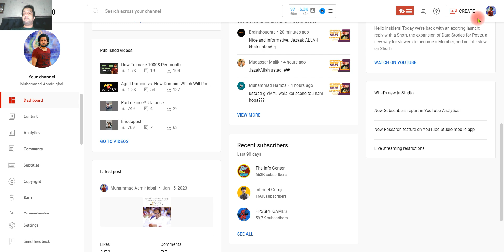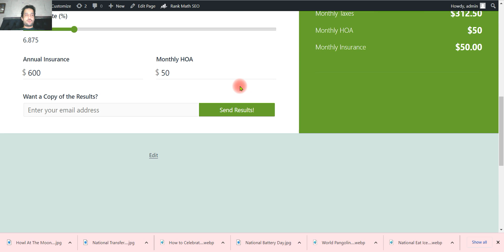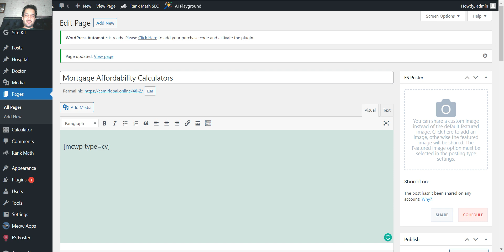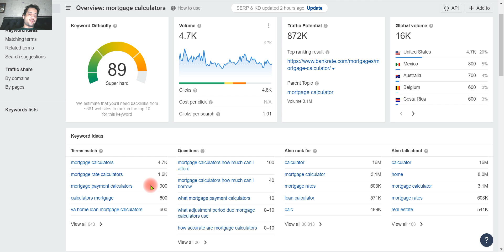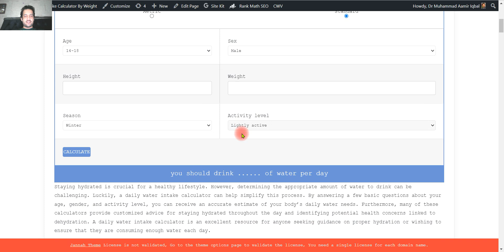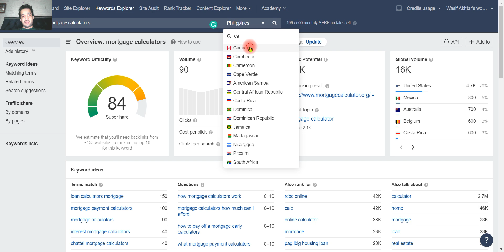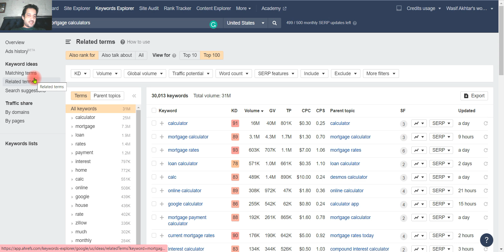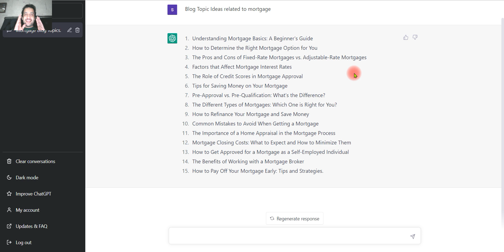Creating a High-Earning Mortgage Calculator Website with High CPC Keywords in Just 10 Minutes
In this video, we will show you how to create a high-earning mortgage calculator website with high CPC keywords in just 10 minutes. We understand that creating a website that generates revenue can be a daunting task, but with our step-by-step guide, you will be able to create a website that earns you money in no time. Our expert advice will cover everything from choosing the right domain name and hosting provider to installing WordPress and adding high CPC keywords to your website. By following our strategies, you will be able to create a website that attracts traffic and generates revenue through AdSense. Don't let the idea of creating a website intimidate you - watch this video and start earning money through your own mortgage calculator website today!

𝗪𝗲𝗯𝘀𝗶𝘁𝗲 𝗚𝘂𝗶𝗱𝗲 - 𝗦𝗶𝗺𝗽𝗹𝗲 & 𝗘𝗮𝘀𝘆 𝗦𝘁𝗲𝗽𝘀 𝘁𝗼 𝗹𝗮𝘂𝗻𝗰𝗵 𝘆𝗼𝘂𝗿 𝗳𝗶𝗿𝘀𝘁 𝗪𝗲𝗯𝘀𝗶𝘁𝗲